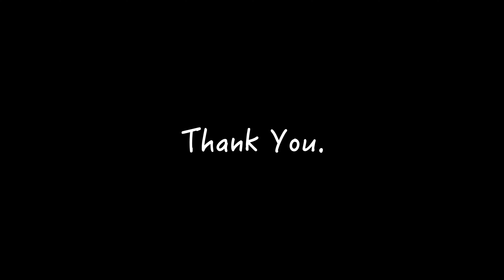WHY HARD WORK IS EVERYTHING!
Hey everyone! In today's video, I discuss why working hard is key to success, as well as the mindset necessary to become productive while working hard, especially as an entrepreneur. If you enjoyed the video be sure to SMASH that LIKE button as well as COMMENT down below any suggestions for videos you'd like to see from me, of course if you haven't already be sure to that SUBSCRIBE button and post notification bell so you're notified when my newest video is released! Thank you, and until next time...

Peace. ✌🏻